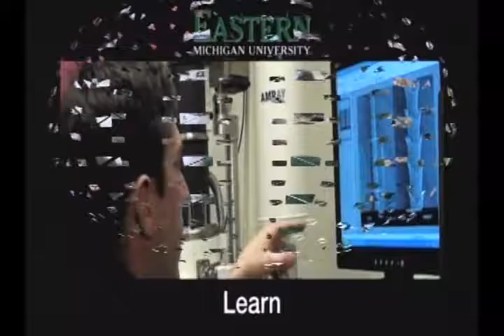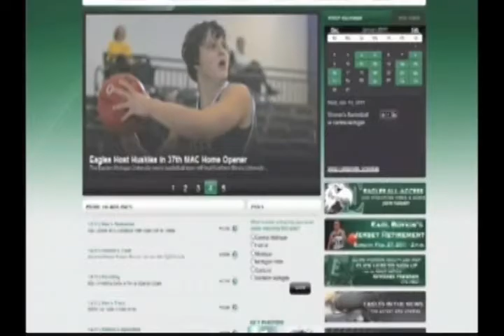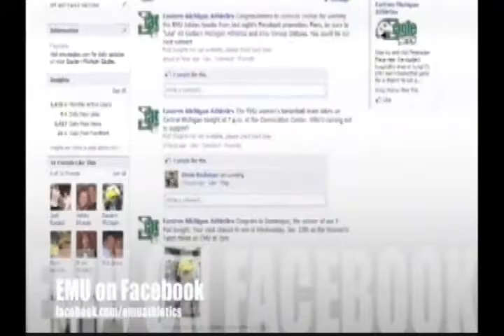EMU CLASSICS: Women's Basketball Ousts Michigan from WNIT - March 17, 2011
The Eastern Michigan University women's basketball team was not ready to end its season and the Eagles came up with an outstanding effort on both ends of the court to post a thrilling 67-59 win over the University of Michigan, March 17, 2011, in the Convocation Center. The Eagles won the battle of Washtenaw County by holding the visitors to just 38.7 percent from the field, hitting just 24-of-62 attempts, forcing 19 turnovers, making 25-of-63 field goals for 39.7 percent while also making 8-of-21 three-point attempts for 38.1 percent.